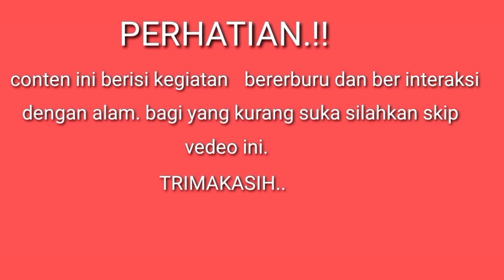pcp bocap murah meriaaaah...!!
asalamualaikum sobat.. kali ini saya mau riview unit baru pesenan teman kita yang ada di wilayah serang.
pcp bocap murah meriah..!! yang penting murah tapi bukan murahan.

simak terus ya sahabat. trimakasih ya atas dukungan nya..